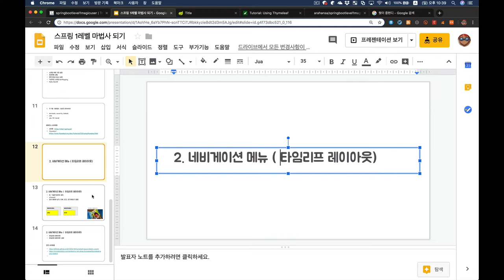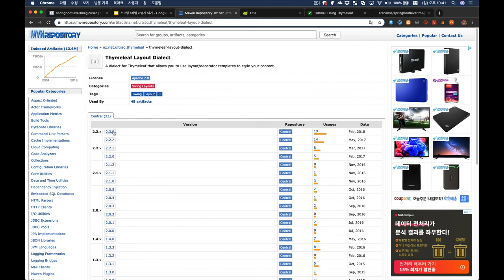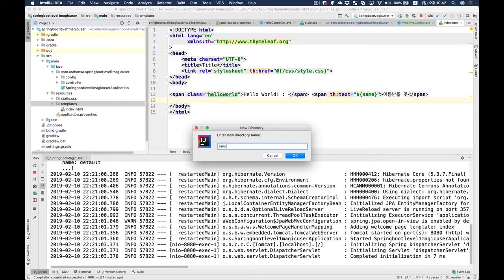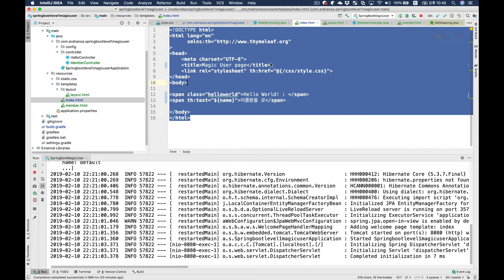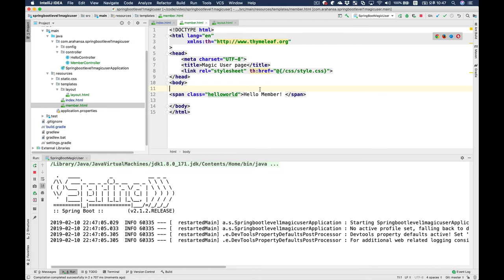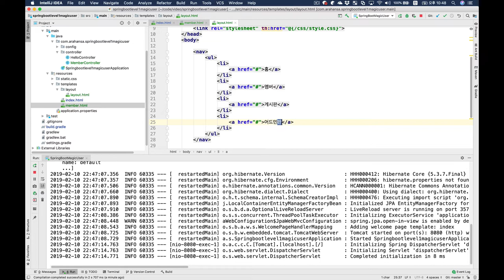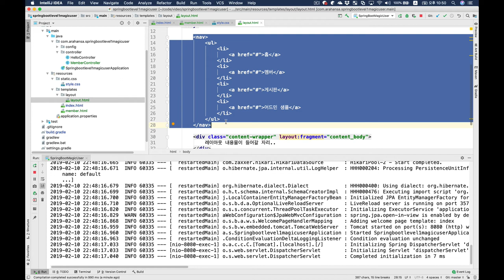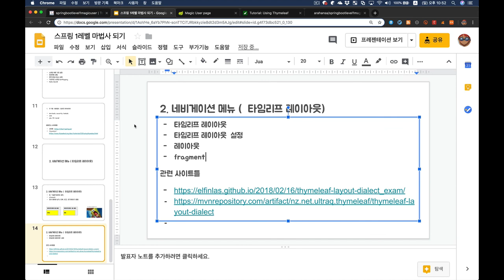스프링 부트 1서클 마법사 되기 02 :: 네비게이션